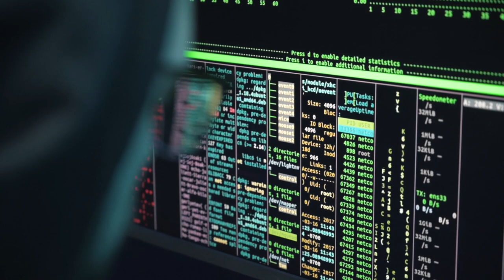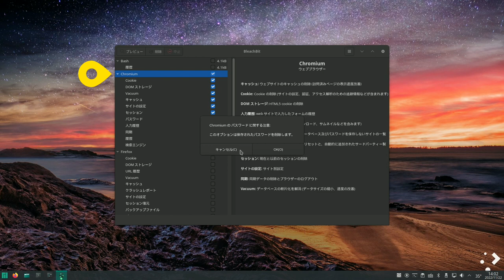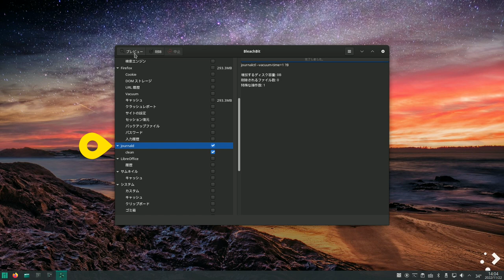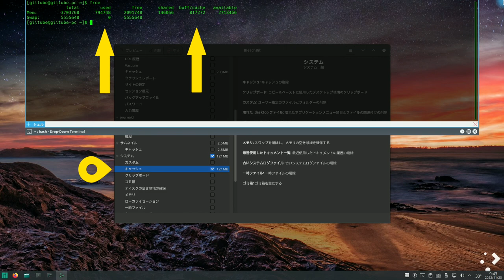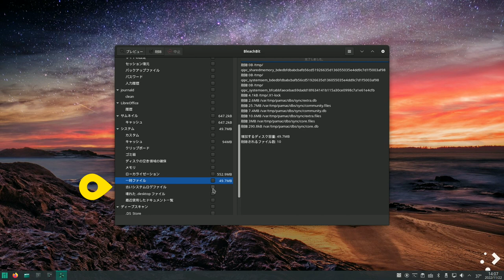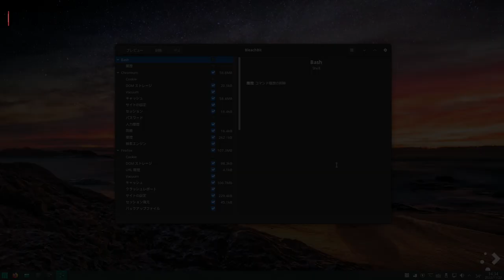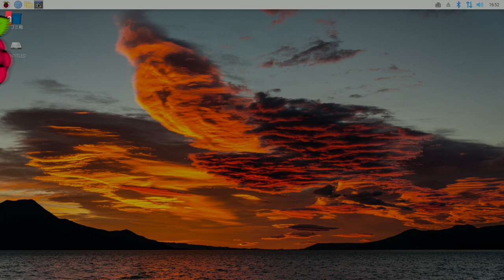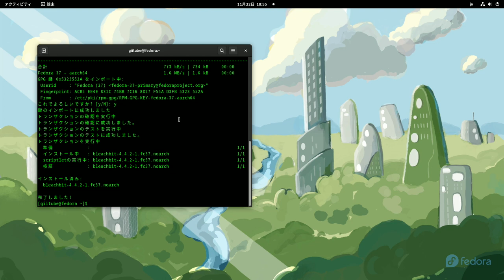ラズパイも年末の大掃除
ラズパイのクリーナーソフトの詳細と実施例を紹介

目次
0:00 ラズパイも年末の大掃除
01:31 ManjaroにBleachbitをインストール
01:47 機能を確認する
07:28 削除後の処理機能
08:49 削除してみる
09:49 Ubuntu MATEにBleachbitをインストール
10:24 RaspberryPiOSにBleachbitをインストール
11:05 MX LinuxにBleachbitをインストール
11:37 Fedora にBleachbitをインストール
12:20 その他のディストロについて
12:32 お知らせ

Bleachbitインストール方法

Manjaro
 ソフトウエアの追加と削除で、検索インストール
 または、 sudo pacman -S bleachbit

Ubuntu MATE
 SoftwareBoutiqueで、検索インストール
 または、　sudo apt install bleachbit

RaspberryPiOS
 sudo apt install bleachbit

Fedora 37
 sudo dnf install bleachbit

Endeavour
 sudo pacman -S bleachbit

CC:
Sexy Car Wash BMW With Sexy Wet Girls Instrumental Hip Hop Video Clip 4 Relax & Chill & Sleep